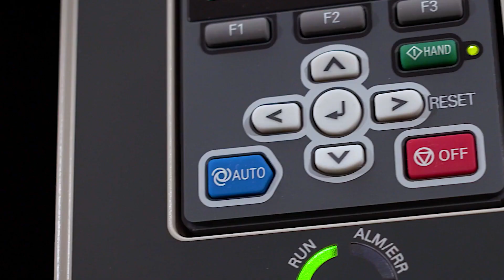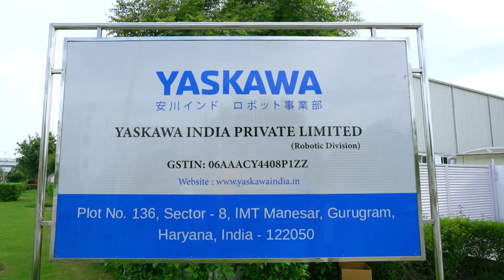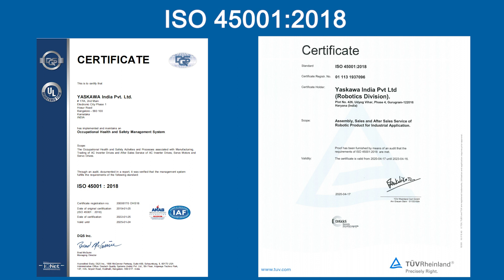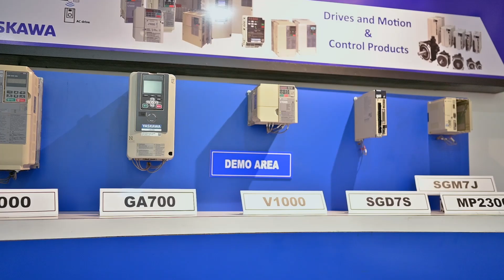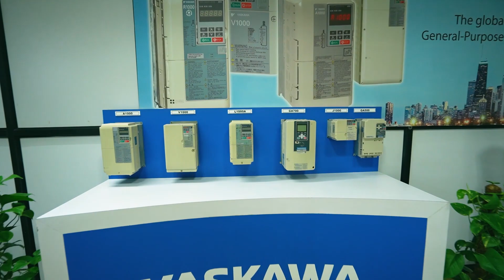YASKAWA India Corporate Overview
- YASKAWA India is a wholly owned subsidiary of Yaskawa Electric Corporation, Japan - one of the most advanced & world class manufacturers in the field of drive technology, industrial automation and Robotics. YASKAWA started its journey in India with the business of PLC in 1980 and AC Drives in 1990 and steadily expanded its Robotics application presence since 2005 to accommodate growing customer needs. Today with operations spanning the length & breath of the country, Yaskawa India has emerged as a central hub for our future goals which is headed by a dynamic sales, service, training and technical support team.

As a “Total Solution Company”, we contribute to the development of industry and society through fusion of core technological advancements & open innovation and help organizations address their toughest challenges today and achieving endorsing success in future. With more than 500,000 robots, 25 million servos and 32 million inverter drives installed globally, Yaskawa provides automation products and solutions for virtually every industry and robotic applications; including arc welding, assembly, coating, dispensing, material handling, material cutting, material removal, packaging, palletizing and spot welding. Our products and solutions have been supporting automation in a wide variety of industrial fields including automotive, machine tools, FMCG, Electronics, Packaging, textile, crane, ceramics, and life sciences. We as a pioneer in these sectors, always strive to optimise the productivity and efficiency of machines and industrial systems with our innovations.

Regardless of the advancements that have taken place over time, Yaskawa’s commitment to quality has never changed. At Yaskawa, we are constantly trying to outperform our benchmarks, with a continuous focus on R&D. Our patents for the world’s fastest robot are amongst many significant achievements, which demonstrates that we place quality innovations first.